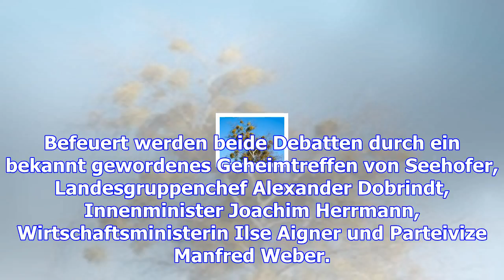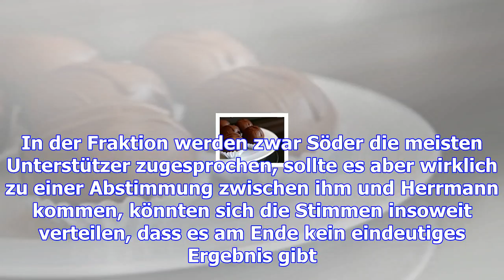Machtkämpfe im scherbenhaufen - csu vor "wochenende der wahrheit"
Nach einer Woche voller Gerüchte und Indiskretionen schleppt sich die angeschlagene CSU mit letzter ...